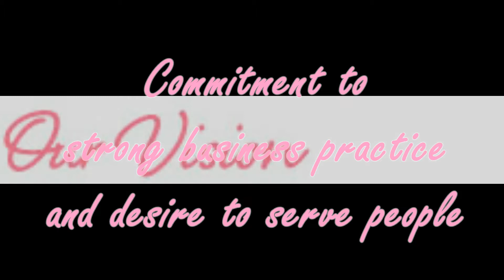Premier Designs' Stetson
Thanks to the employees and leadership at Premier Designs for sponsoring Stetson's training.  -- Texas Hearing and Service Dogs